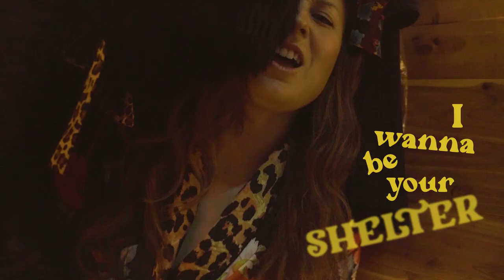Shelter OFFICIAL MUSIC VIDEO, by Ash Mazanec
Your new fave tiny house love song is finally HERE! Shelter the music video features the Emerald Submarine tiny home in beautiful Vista, CA.

This awesome song and video would not exist without Jason Gonzales, Christine Pereira, San Diego Music and Art Company, Mat Rakers, Bobby Bray, Ryan Bradley, David Isaac, Eric Everett, Richard Albert IV, Joe Welnick, Nate Beumaher, or the Emerald Village.

Special thank you to The Tiny Home Lady Lindsay Wood, eco nerds like me, advocates for poor and homeless, minimalists, and those that choose to weigh lightly on our little planet and uplift others with music, art, dance, smiles, laughter, encouragement, kindness, and humility. You are my heroes.